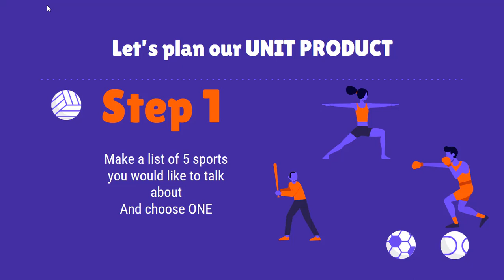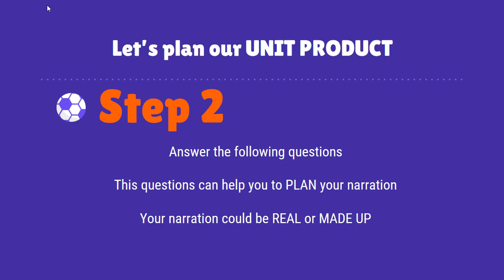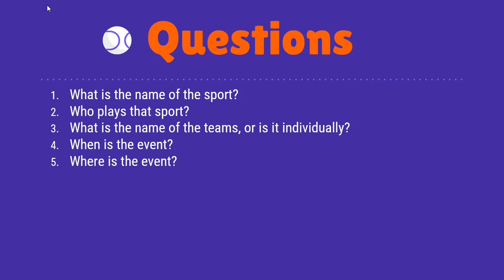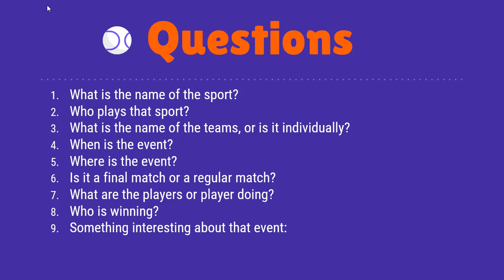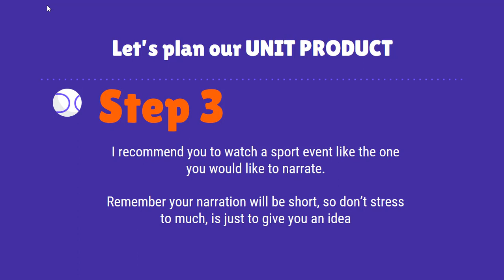Plan Unit Product- Sport Narration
6th Grade - Unit 7 - March - Sports Narration unit product- Stage 1